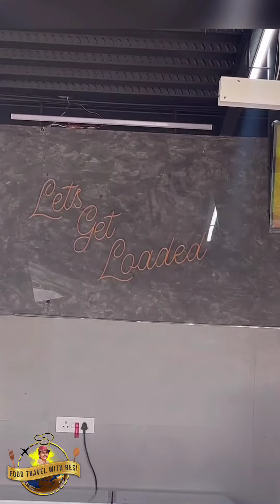Loaded Nachos | Loaded fries | 4pm to 12am | Loaded Burger 😍 | Kochi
Loaded Nachos Loaded fries Loaded Burger 😍 | Loaded | Kochi Thoppumpadi

Loaded Kochi
Loaded Thoppumpady
Loaded Thoppumpadi
Loaded Fries
Loaded Nachos
Affordable Burger